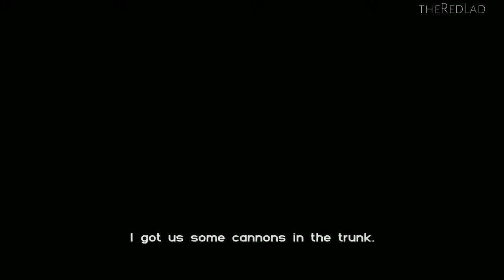Grand Theft Auto-Vice City : Rub Out [Mission 29] {Walkthrough/Gameplay}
Mission 29 : Rub Out
[No Commentary]

IGN Review :

Discounting Grand Theft Auto 3, there's no other game that offers anything like the experience you'll have with Grand Theft Auto: Vice City. The game of fast cars and ruthless criminals packs more action and excitement into the first few hours than can be found in the entirety of most games. Released almost a full year after the previous version (and right during E3 -- thanks, Rockstar), there are a number of compelling, albeit minor, changes to the model that captivated us so much last year. I played through a lot of the game on the PS2 and have been hard at work this past week playing through it once again on the PC.

Reviewed on PC / 22 May 2003 6:54 PM PDT
GTA Vice City Review
Pastels, porsches and pool parties. Welcome to Vice City.

By Steve Butts Discounting Grand Theft Auto 3, there's no other game that offers anything like the experience you'll have with Grand Theft Auto: Vice City. The game of fast cars and ruthless criminals packs more action and excitement into the first few hours than can be found in the entirety of most games. Released almost a full year after the previous version (and right during E3 -- thanks, Rockstar), there are a number of compelling, albeit minor, changes to the model that captivated us so much last year. I played through a lot of the game on the PS2 and have been hard at work this past week playing through it once again on the PC.

For those of you who've already experienced the joys of the previous game on the PC or PS2, let me spell out the major differences and improvements in store for Vice City. The story is much stronger this time around with a fully-fleshed out protagonist. The missions themselves are often longer and sometimes involve more kinds of gameplay than before. Buildings play a bigger role as well as the game permits players not only to enter structures but also buy them, opening up a new range of missions and rewards. Add to that more weapons, vehicles and a host of other surprises and you'll see that Vice City raises the bar for the series. The only downside is that the overall design of the game doesn't have the same impact that the previous game did. Hey, if it ain't broke...

If you've played Vice City on the PS2 there are fewer surprises in store. The two games are wholly identical in terms of content (making things a bit easier on our strategy guide guys). All the missions, bonuses and characters are completely identical to those in the console version. But the PC version benefits from better graphics, a slight tweak in the controls, a custom MP3-driven radio station and a customizable character skin.

If you've never played either game on any system, you're in for a real treat. Vice City tells a much tighter, more personal story that GTA3. While the anonymous nature of the character in the previous game made it a bit easier to loose yourself in the role, the main character in Vice City is tied to the overall narrative much more tightly. The story plays out in a series of cutscenes that set up the action of each individual mission.

The game takes place in the 1980s, before the events in GTA3. You play as Tommy Vercetti, a gangster who's just finished a 15-year stint in prison. Once he's out his bosses send him down to Florida's Vice City as the point man for some new operations. Once there Tommy teams up with a shifty lawyer (think Fredo) and the two begin plans for a big drug score. Once the drugs and the money disappear, Tommy finds himself fighting to discover who's cheated him while fending off the existing criminal elements of Vice City. As you might imagine, this type of scenario does involve a fair bit of violence. What you might not expect is how the game can walk a line between humor and horror while presenting all this material.

Vice City itself is a fully developed island town that lives and breathes like few other game settings before it. Cars drive up and down the streets, boats ply the water ways, news copters zip by overhead and everywhere you turn the citizens of Vice City are going about their business. The crooks, cops and citizens of the city are all capable of a level of dynamic behaviors. But even if you're not shooting at them, they still have agendas. You'll see rival gangs fighting each other in the streets and traffic accidents escalating in to fist fights.